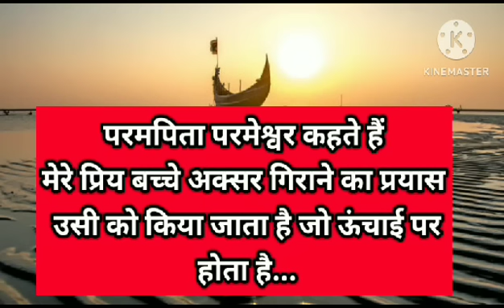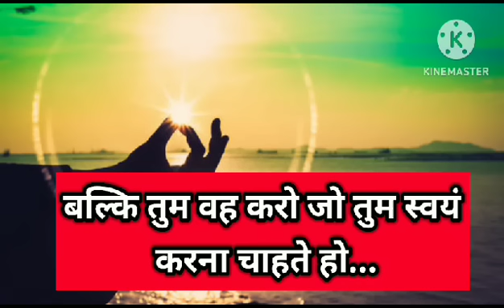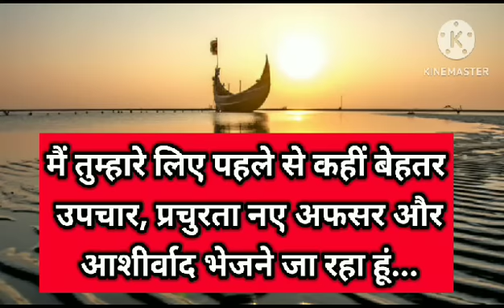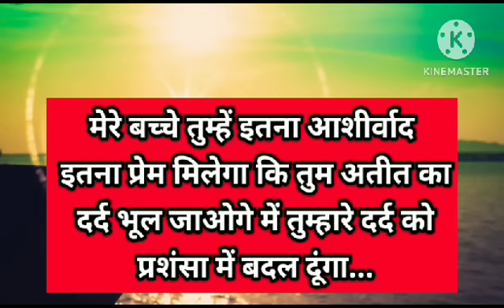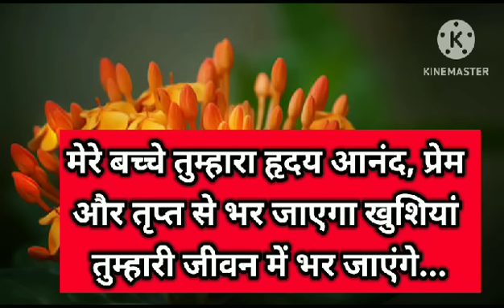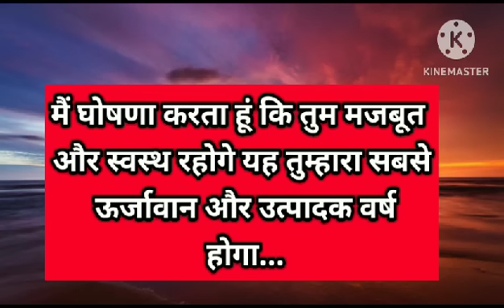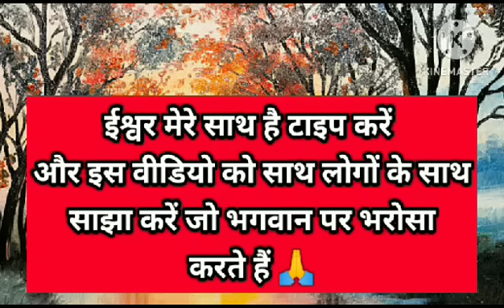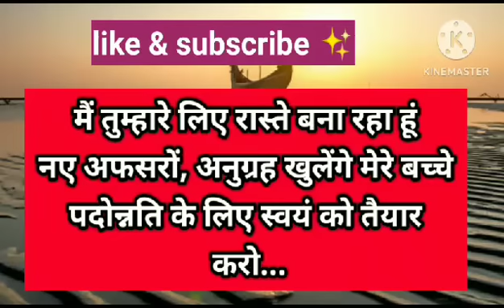दुनिया पागल हो उठेगी तुमसे मिलने को तुम्हारी ये तेज चमक... 🌸।। Universe message